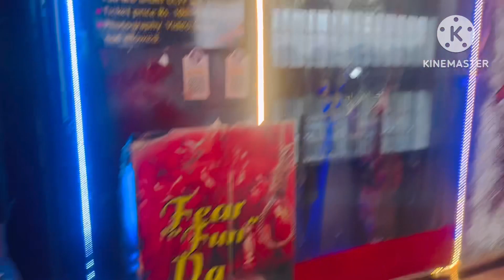Aaj hum bohut bungalow gaye mini vlog trendingvideo 😱😨👻✌🏻